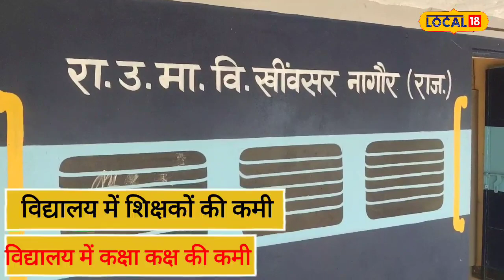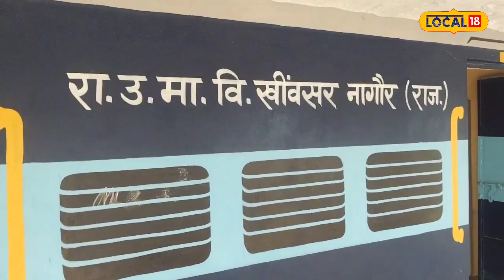नागौर के इस स्कूल में बच्चे पेड़ के नीचे पढ़ने को हैं मजबूर, शिक्षकों के साथ कमरों का भी है अभाव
&nbsp;

&nbsp;

कृष्ण कुमार/ नागौर. खींवसर का विद्यालय एक्सप्रेस के नाम से मशहूर राजकीय उच्च माध्यमिक विद्यालय में शिक्षकों की कमी की वजह से लगातार विद्यार्थियों को यहां शिक्षण प्राप्त करने में परेशानी हो रही है. यह विद्यालय कक्षा 12 तक है लेकिन यहां पर मात्र 5 शिक्षक, एक प्राधानाचार्य व एक पीटीआई व बाबू है. इस विद्यालय में केवल आठ स्टाफ है लेकिन यहां पर नियमानुसार 16 शिक्षक होने चाहिए.

बच्चों के लिए नहीं है कमरे
विद्यालय के प्रधानाध्यापक हवासिंह ने बताया कि विद्यालय में तीन कमरे सीबीईओ ऑफिस के उसके बाद चार कमरे बचते है. जिसमें एक कमप्यूटर लेब व ऑफिस साथ में है. बच्चों के लिए मात्र चार कमरे है. बाकी बच्चों को गुरुकुल की तरह बाहर पेड़ों की छाव में बिठाकर पढ़ाना पड़ता है. वहीं विद्यालय में शिक्षकों की कमी है. यह विद्यालय कक्षा 12 तक है जिसमें शिक्षको की कमी बहुत ज्यादा है यहां पर पीटीआई, प्रिंसिपल और थर्ड ग्रेड के शिक्षक मिलकर कक्षा 10, 11 व 12 को पढ़ाते है.

कुल 16 शिक्षकों की है आवश्यकता
प्रिंसिपल हवा सिंह बताते है विद्यालय में वर्तमान समय में 8 शिक्षक है. जिसमें पीटीआई, एलडीसी बाबू व प्राधानाचार्य शामिल है. 8 शिक्षको की अभी भी कमी है. जिसके कारण बच्चों को अध्ययन करवाने में काफी दिक्कत हो रही है. तृतीय श्रेणी के शिक्षक और प्रिंसिपल सभी मिलकर बच्चों को दो विषय का अध्ययन करवा रहे है. शिक्षकों की कमी होने की वजह से दो क्लास को इकठ्ठा करके संयुक्त रुप से पढ़ाया जाता है. वर्तमान समय में कक्षा 1 व 2 को साथ में कक्षा 3 व 4 को साथ मे इस प्रकार से बच्चों को संयुक्त रुप से साथ में पढ़ाया जाता है. प्राधानाचार्य बताते है कि कई बार में प्रशासन को इस समस्या से अवगत करवा चुका हूं. लेकिन किसी प्रकार का हल नहीं निकला है.

सीबीईओ का यह है कहना
खींवसर के सीबीईओ राजूराम खदाव का कहना है कि विद्यालय में शिक्षकों के रिक्त पदों की आपूर्ति करने की प्रक्रिया जारी है. जल्द ही विद्यालय में शिक्षकों की नियुक्ति कर दी जाएगी. बच्चों को शिक्षा ग्रहण करने में किसी तरह की समस्या का सामना नही करना पड़ेगा.